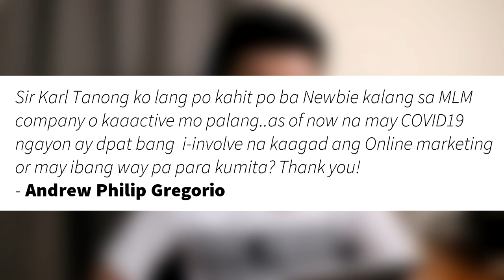Dapat ba gamitin ang online marketing sa networking